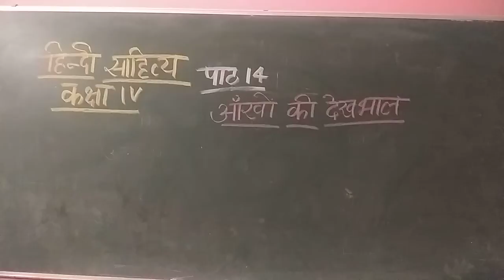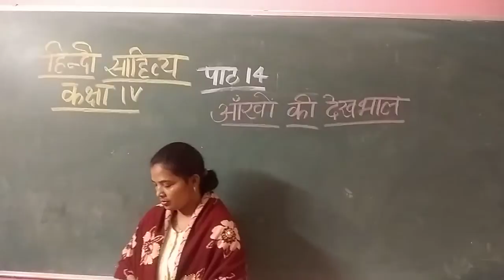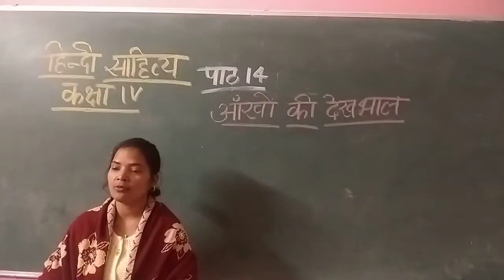Class IV Online Class For हिन्दी साहित्य आँखों की देखभाल